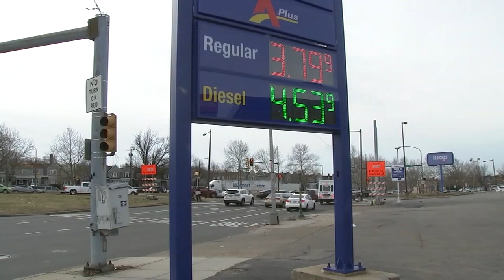DOG MISSING: Dog with special meaning to her owner now missing after car stolen from gas station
A 72-year-old Philadelphia man said his SUV was stolen from a gas station with his dog inside, and now he's hoping she's returned safely.

"Princess" isn't just any pet. Leonard Goldberg rescued her as a way of coping with his son's death.

The 6-year-old Shih Tzu means the world to him.

"I got her when my son passed away because I couldn't get over it. My son overdosed," Goldberg said. "She's like the greatest therapy in the world."